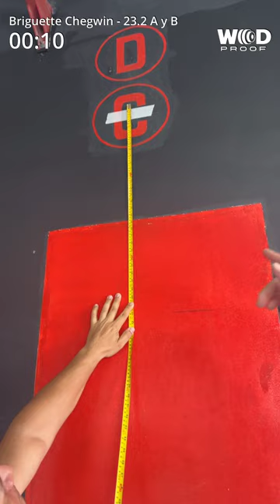23.2 A y B RetoFest